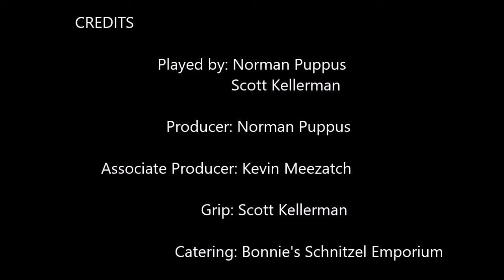Norman and Scott's L4D2 Halloween co-op (Part 2) (VS mode!)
This time, Norman and Scott play online in vs mode with other people who are soon to gain the infinite wisdom offered by Norman and even some more tips by that 'ol rascal Scott!